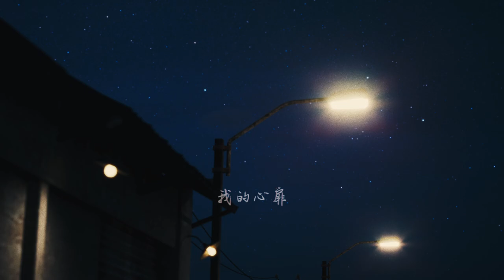《夜空》- Tejay21 // UNREAL ENGINE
Original Song,
Music Video made with Unreal Engine.